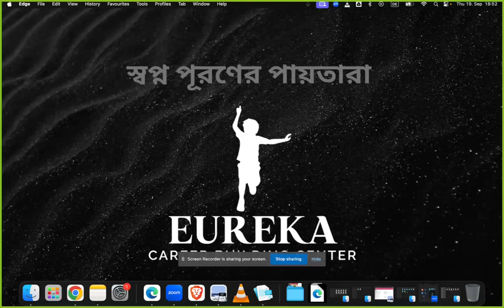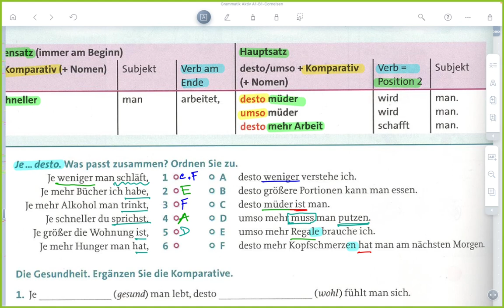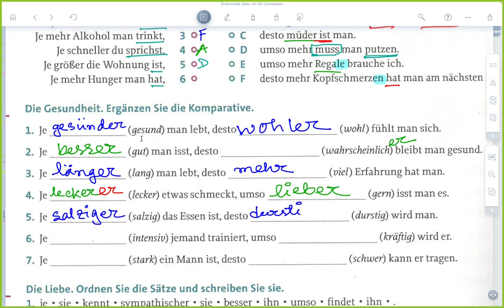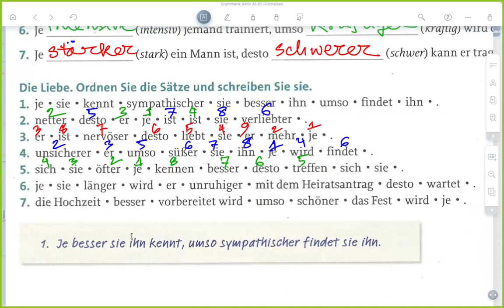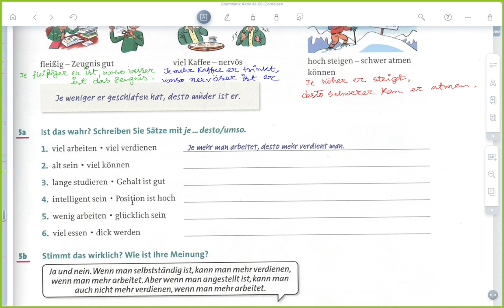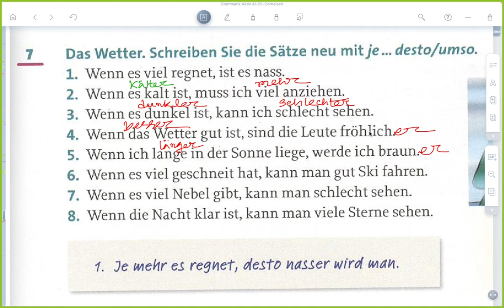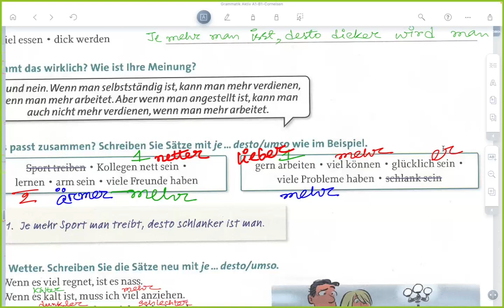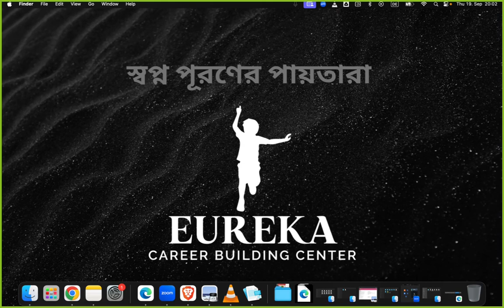যত... তত... / Je... desto... / Je... umso... || ১১০ তম ক্লাস || B1 - Grammatik Aktiv Kapitel - 76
পরবর্তী কোর্সগুলোর ঘোষণা

A1 course এর সম্মানী = ৫,৫০০ টাকা।
ডিসেম্বর ২০২৪ থেকে শুরু হবে।

A2 course এর সম্মানী = ৭,৫০০ টাকা।
নভেম্বর ২০২৪ থেকে শুরু হবে।

B1 course এর সম্মানী = ৯,৫০০ টাকা।

যেহেতু আমাদের কোর্সের প্রতি সবার আগ্রহ, বিশ্বস্ততা বাড়ছে এবং সিট সংখ্যা সীমিত, তাই আমরা কোর্সের ভর্তি আমরা এখন থেকেই শুরু করে দিয়েছি। আগে ভর্তি হলে আগে সিট পাবেন ভিত্তিতে রেজিষ্ট্রেশন চলছে। ক্লাস শুরুর দিন তারিখ কোর্স এর ক্লাস শুরু হওয়ার আগে আগে জানিয়ে দেওয়া হবে।

Course Registration এর নিয়ম:

(১) bKash এ কোর্সের সম্মানীর সমপরিমাণ সংখ্যক টাকা send money করুণ এই ফোন নাম্বারে (খরচ ছাড়া)

(২) তারপর 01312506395 ফোন নাম্বারে WhatsApp করে পাঠিয়ে দিন আপনার bKash screenshot টি অথবা ফোনের ম্যাসেজটি TRX id নাম্বার সহ।

কোর্সে ভর্তি হলে আপনি কোর্সের পাশাপাশি আমাদের কাছ থেকে গুরুত্বপূর্ণ কয়েকটি বই (A1 এর জন্য ২ টি, A2 এর জন্য ৩ টি, B1 এর জন্য ৪টি) উপহার হিসাবে পাবেন যা আপনার জেলায় কুরিয়ারে পাঠিয়ে দেওয়া হবে।

আমরা আমাদের জার্মান ভাষা শিক্ষার কোর্সে প্রচুর চর্চা করে থাকি। এছাড়াও, কোর্স শেষে পরীক্ষার প্রস্তুতি যথাযথভাবে নেওয়ার জন্য বিশেষ প্রশিক্ষণ দেওয়া হবে।

আপনার যে কোন বিষয়ে প্রশ্ন থাকলে এই WhatsApp group এ এসে জিজ্ঞাসা করতে পারেন:

আমাদের YouTube channel এর লিংক

এছাড়াও A2 course এবং B1 course এ ভর্তি হলে A1 exam এবং A2 exam অনলাইনে অংশগ্রহণ করার মাধ্যমে পরীক্ষায় ফলাফল ভালো করলে Scholarship পাওয়ার সুযোগ। এক্ষেত্রে শর্ত হচ্ছে অক্টোবরের শেষ সপ্তাহে অনুষ্ঠিত এই পরীক্ষাটির আগে আপনাদেরকে অবশ্যই সম্পূর্ণ সম্মানী প্রদান করে রেজিস্ট্রেশন করতে হবে।

অপার সম্ভাবনাময় দেশ জার্মানিতে আসার সুযোগ আছে Opportunity card, Student visa, Job visa, Family reunion visa, AU pair visa, FSJ, BFD এবং Ausbildung এর মাধ্যমে। নতুনভাবে ক্যারিয়ারের শুরু করার প্রস্তুতি পারেন আমাদের সাথে। এই সুযোগ সীমিত সময়ের জন্য...

আপনাদের জার্মান ভাষা শিক্ষার যাত্রা আনন্দময় এবং সাফল্যমণ্ডিত হোক। শুভ কামনা রইলো।

আপনাদের সেবায়:
Eureka career building center